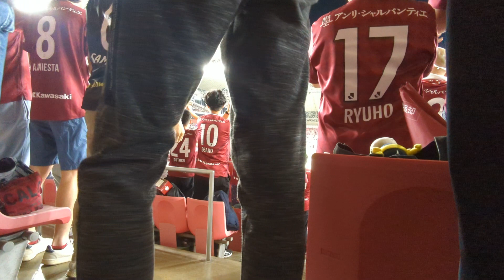【後半】ヴィッセル神戸